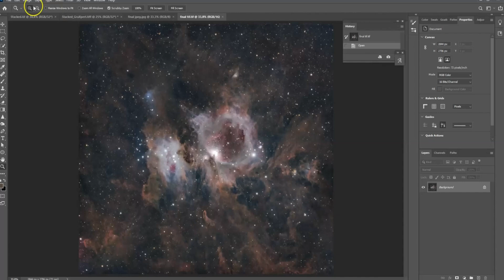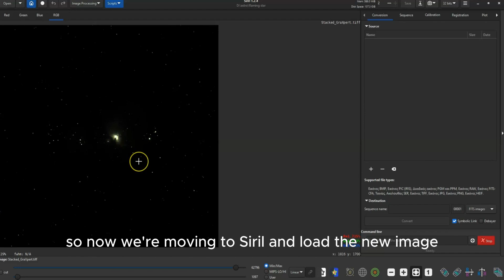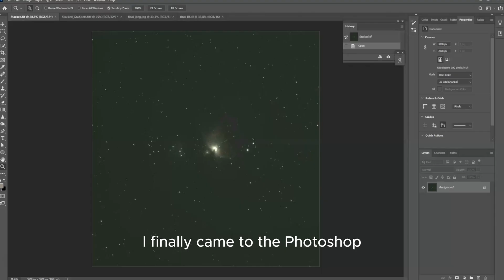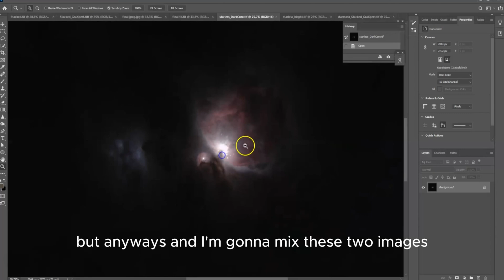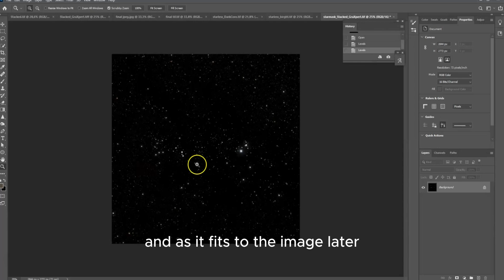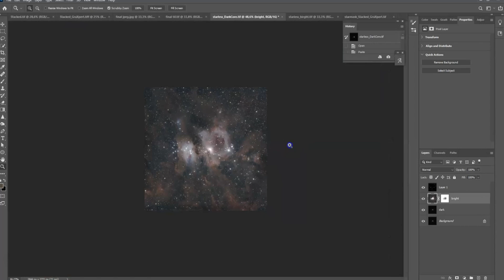From RAW to WOW😱 My Orion's Nebula Processing Workflow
The whole idea of processing is 50% techniques and 50% art for me, so I decide to reveal the Orion's Nebula in a different way.
So in this video you will get a better understanding of the processing procedure and how I managed this data to turn it into something new , revealing as most as the space light was captured by my sensor.
All the image details are on my Instagram post description and on Astrobin.

00:00 Stacked file (on DSS)
00:16 Graxpert
01:11 Siril
02:41 Photoshop